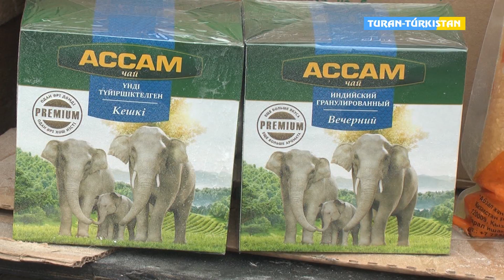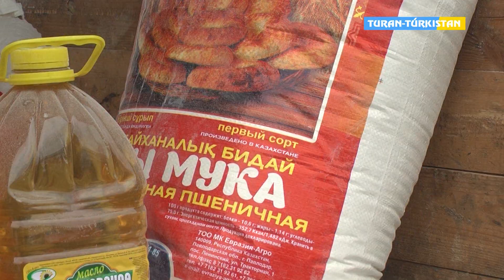Кентау қаласының тұрғыны қайырымдылық жасады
Тұран Түркістан Кентау қаласының тұрғыны қайырымдылық жасады. 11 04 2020